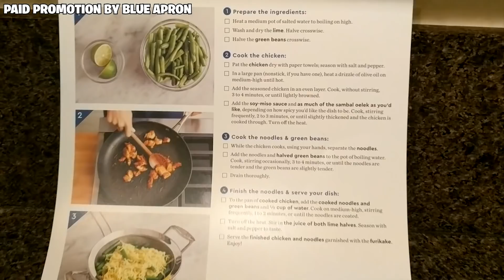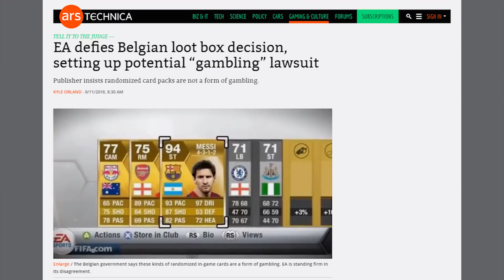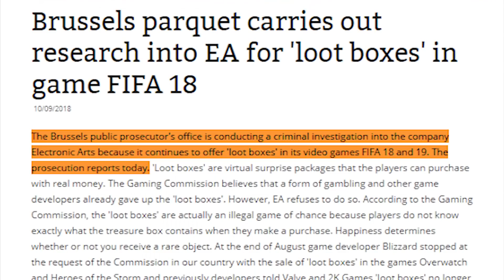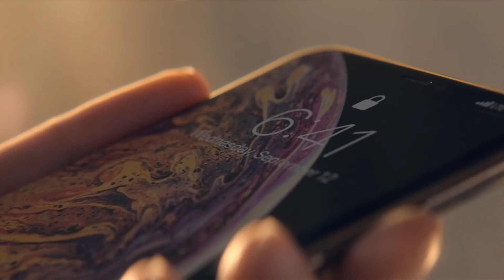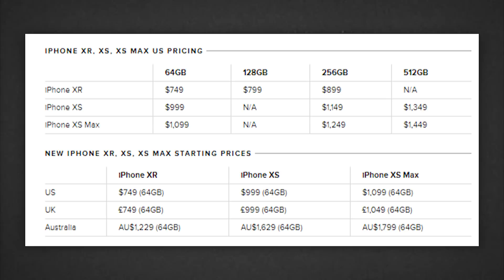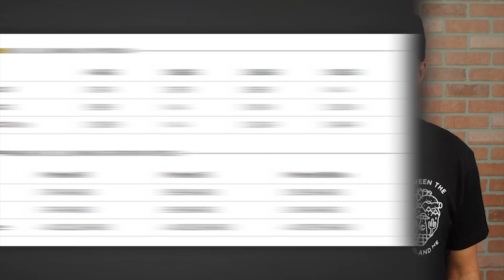Did EA Break the Law?! Call of Duty Blackout is... GOOD?!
First 50 people to sign up will get $50 off your first two weeks of Blue Apron!

It's been a wild year, but gaming still has some tricks up its sleeves. Is Call of Duty: Blackout actually a great Battle Royale game? Did EA Break the Law? Will they pay the price? And do people care about the latest iPhone releases?